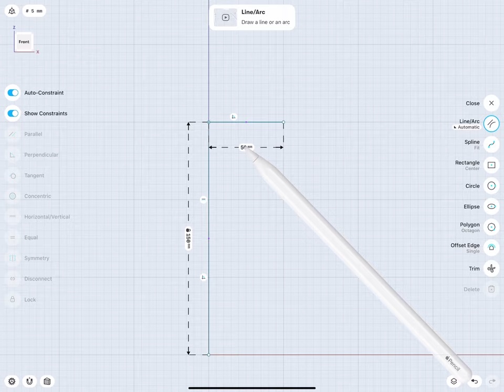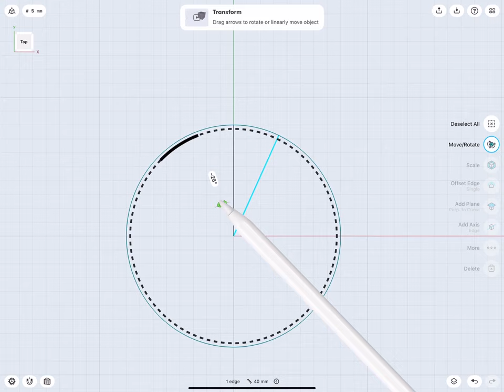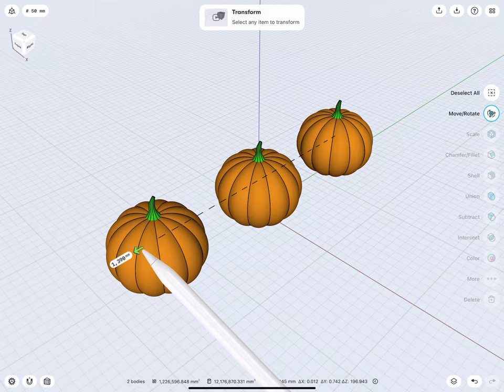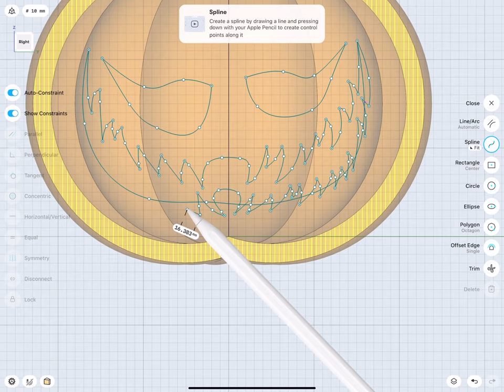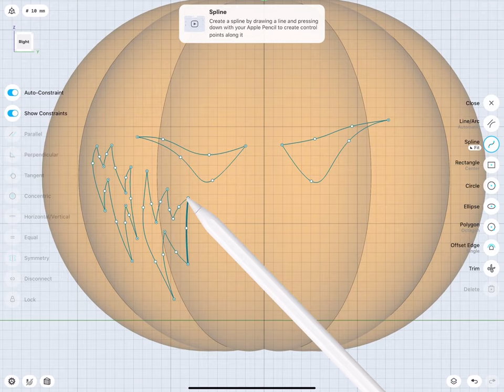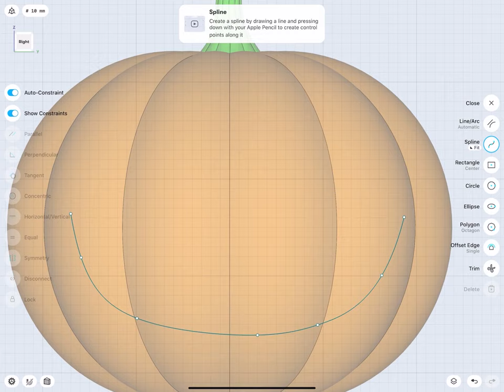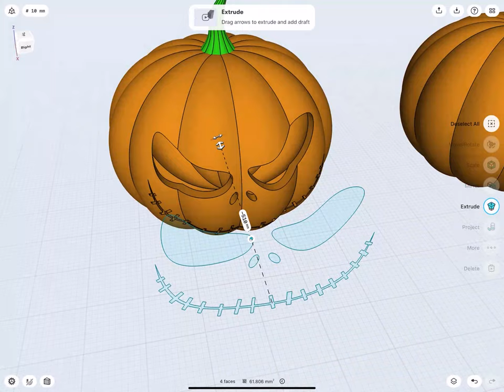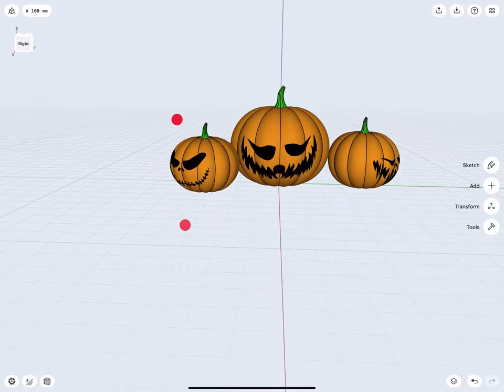3D Modeling a Jack-o-Lantern on iPad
Still feeling the Halloween spirit? Want to get a leg up on next year? Or simply want to ward off the early onset of holiday music? Today’s modeling video features the multiple terrifying faces of a jack-o-lantern to keep Halloween going a little longer 🎃

Shapr3D is the world's first professional 3D CAD to run on an iPad Pro and the only truly mobile CAD app. It offers you a quick but precise way to create 3D models. It is widely used by engineers, industrial designers, jewelry designers, 3D hobbyists and architects.